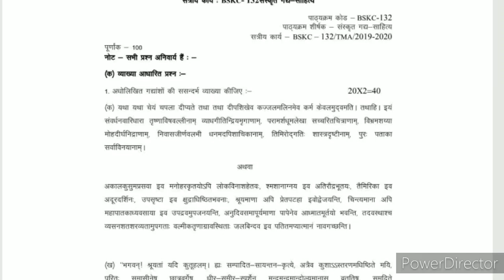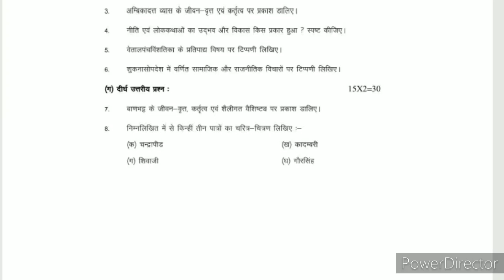BSKC 132 Solved Assignment 2020 | BSKC 132 Sanskrit Solved Assignment Ignou 2019 -2020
Buy this Solved Assignment - 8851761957 (What's App only)

Ignou Assignment Front/ Cover Page PDF -